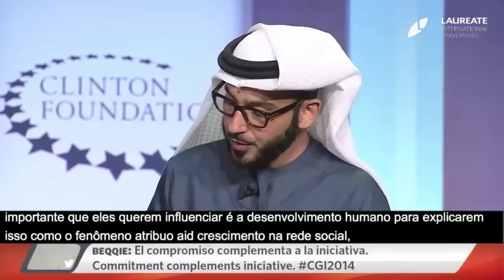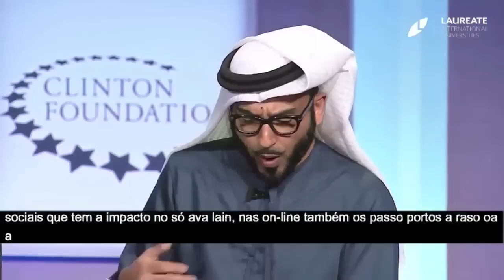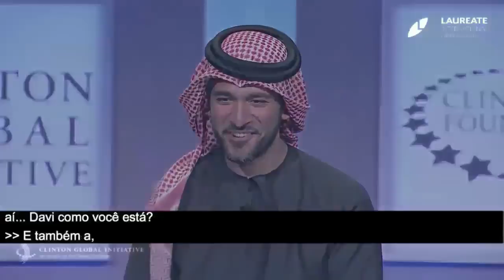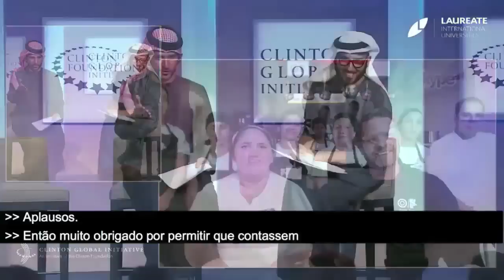PAINEL 3 - Cidades como laboratórios de inovação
Universidade Anhembi Morumbi